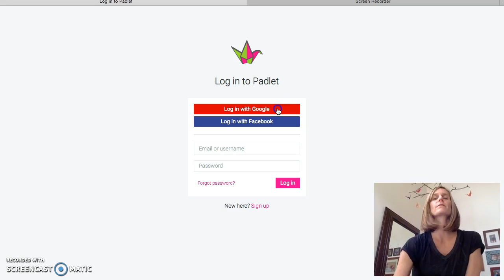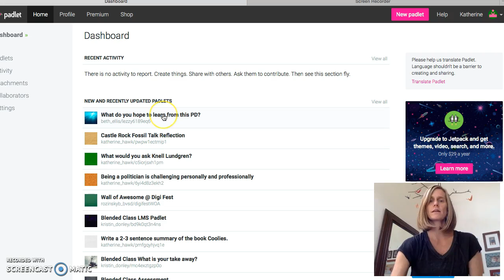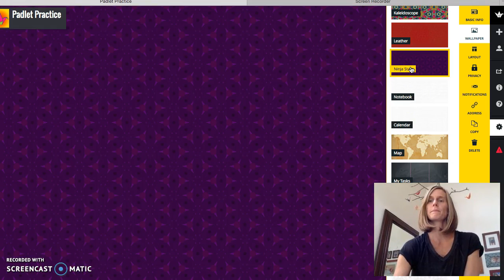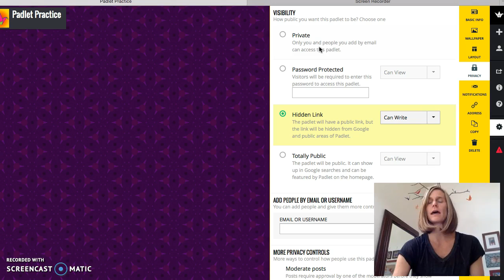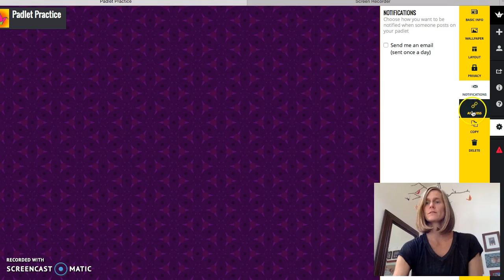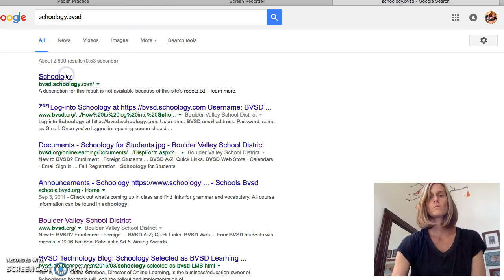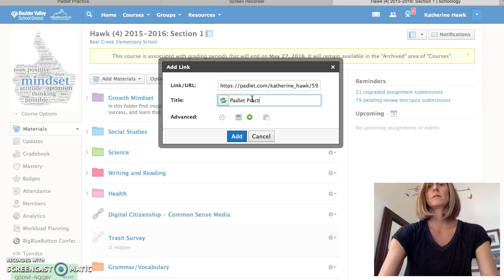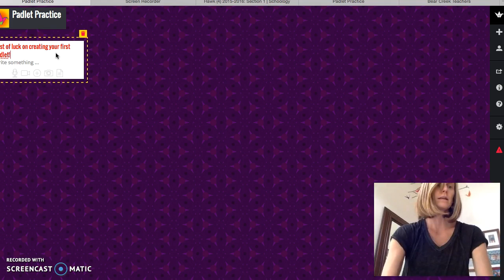Padlet How-To Tutorial